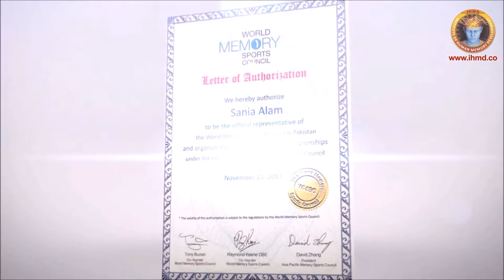National Memory Sports Council of Pakistan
Super-Learning Systems (SLS)
Institute of Human Memory Development (IHMD)